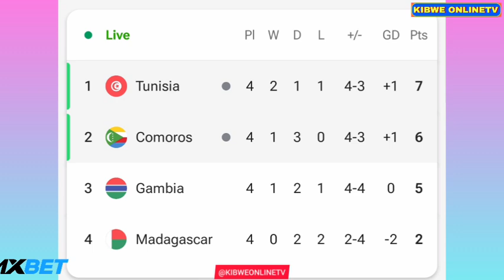Comoros vs Tunisia (1-1), Goals Results and Highlights Afcon Qualifiers-2024 Faiz Selemani Goal